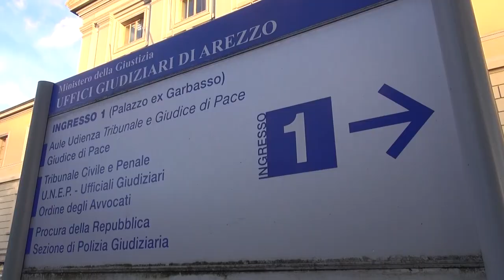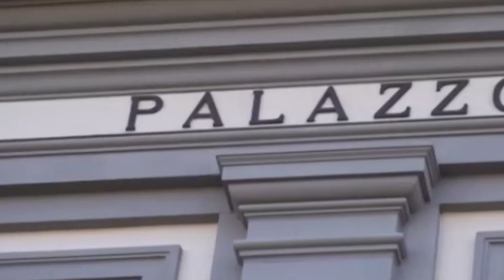Valdarno, maxi sequestro nell'area di un resort di lusso